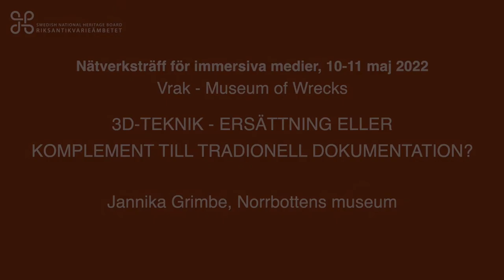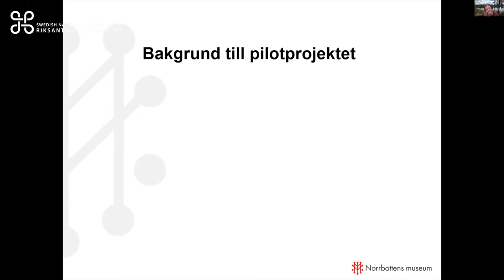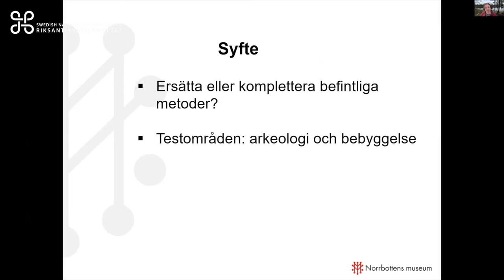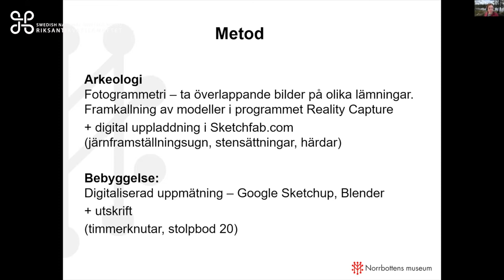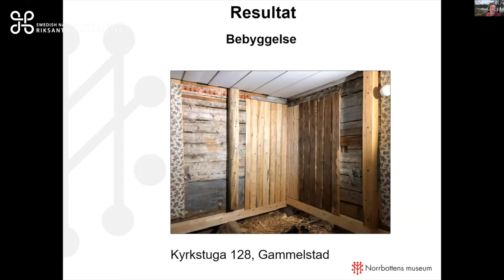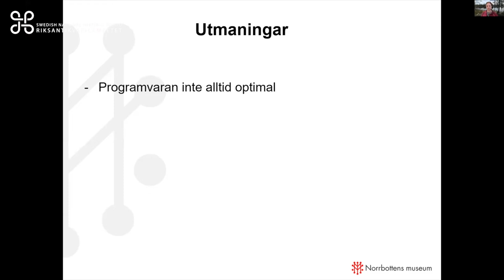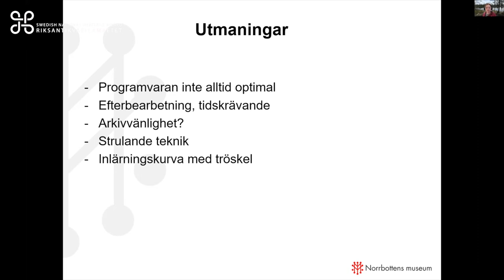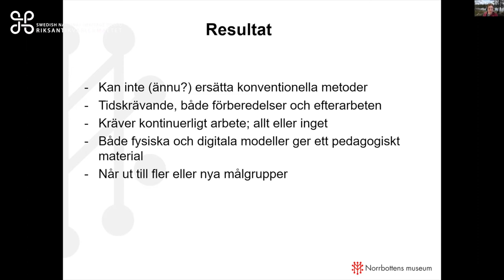3D TEKNIK - ERSÄTTNING ELLER KOMPLEMENT TILL TRADIONELL DOKUMENTATION?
Om Norrbottens museums pilotprojekt om 3D-teknik på kulturmiljöavdelningen.

Jannika Grimbe, Norrbottens museum
Joachim von Liliencron, Luleå tekniska universitet